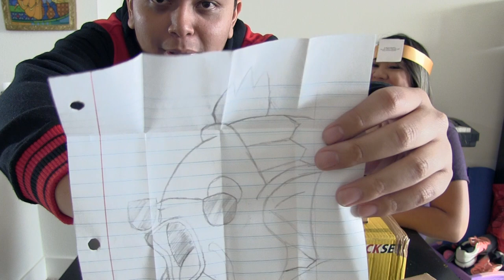WHAT DID WE GET?! [KARP MAIL]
Sorry for the Audio Quality, Camera Mic hasn't come in yet

Join the TeamSpeak Server - ts76.gameservers.com:9219

Play FAN GAMES by joining the Karp Krew chatroom on League of Legends